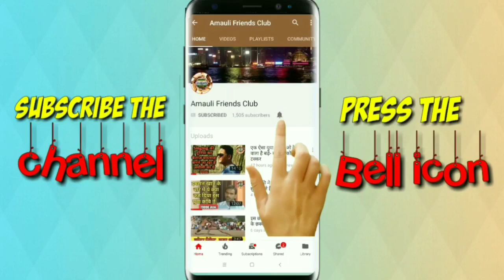जाने अमौली के मेला का इतिहास.? पूरी सच्चाई...||Amauli mela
Namskar dosto
Amauli fatehpur ke aitihasik 147ve mele ke pratham din mela kameti ke pandal me udghatan se purav jana ki mela ka itihas kya hai to puri jankari ke liye video jarur dekhe..